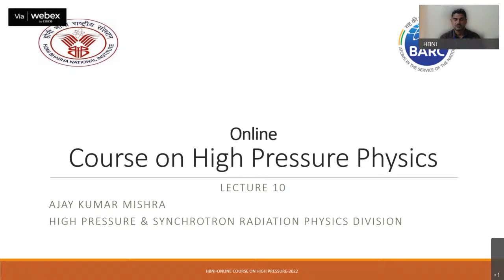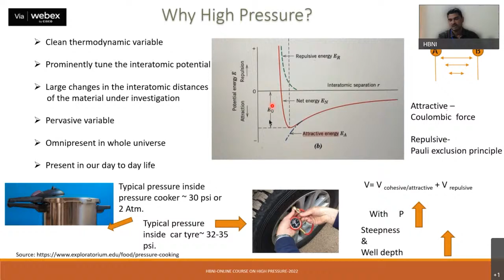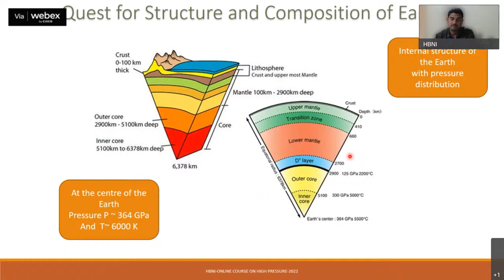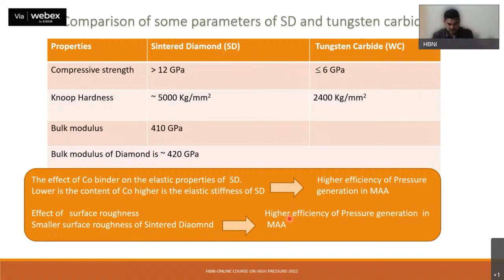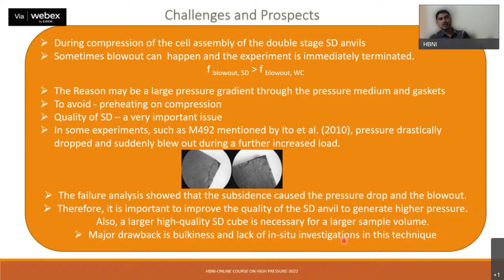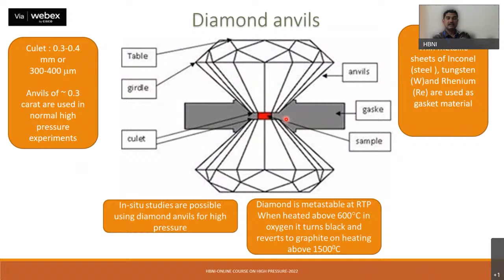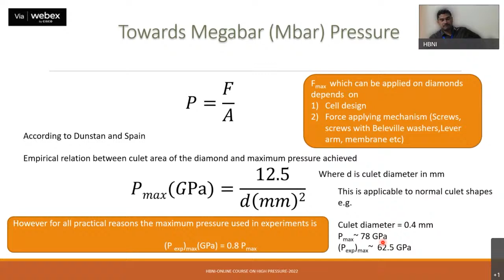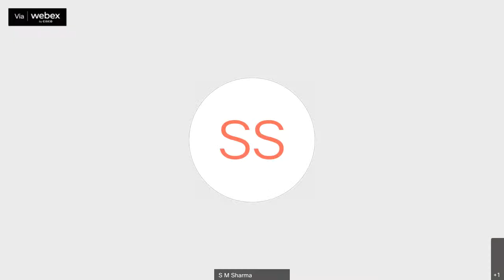High Pressure Physics - 10 | Advancement in High Pressure Techniques - I